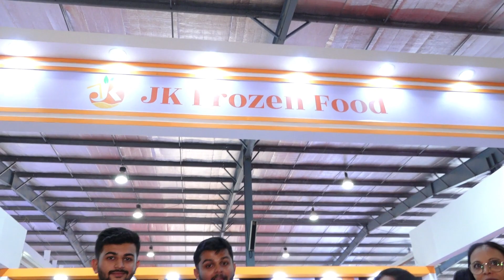JK Frozen Food - sharing their views at Khadhya Khurak 2023 Exhibition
1) The Reviews from the Participants of the Khadhya Khurak 2023 Exhibition… JK Frozen Food – Supplier of Frozen Fruits…The Exhibition focused on Food Processing and Hospitality industry was held at Gandhinagar, Gujarat. Next event 21st Edition of 21st Century Khadhya Khurak 2024 from 19 to 22 December, 2024 at The Exhibition Centre, Helipad Grounds, Gandhinagar, Gujarat, INDIA. Exhibition Timings 10:00 am to 6:00 pm.